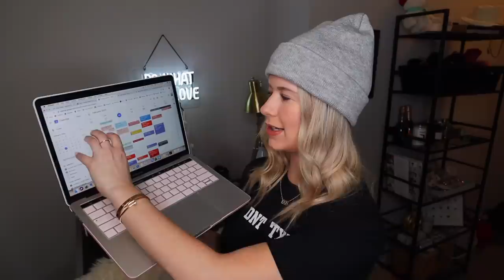HOW I BALANCE IT ALL | school, sorority/social life, youtube, spin instructing (how to time manage)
THE LONG AWAITED VIDEO IS HERE! How I balance it all. Between being a full time college student, being in a sorority, maintaining friendships, relationships, my social media, being a spin instructor, and finding me time it can be hard to time manage but I have got a good system down that I wanted to share with you guys. I really hope this video was helpful or inspirational in any way! Much love xoxo, DC!